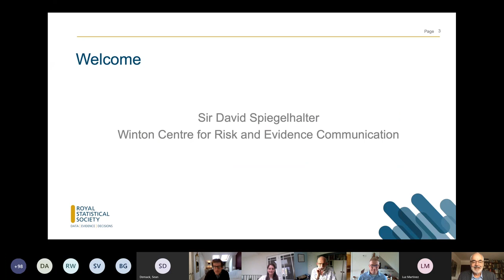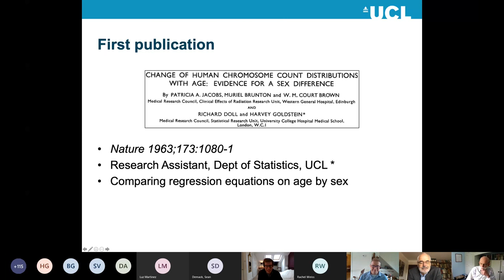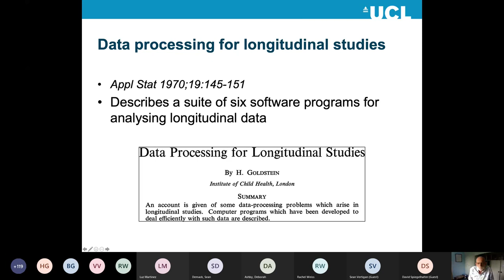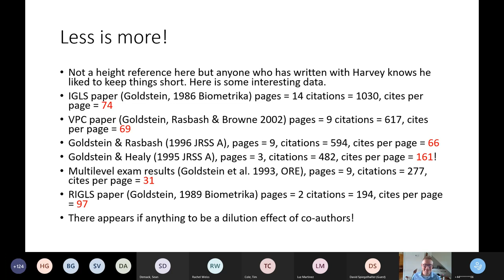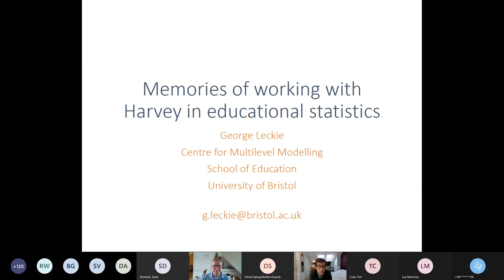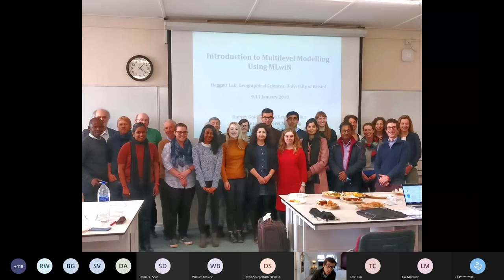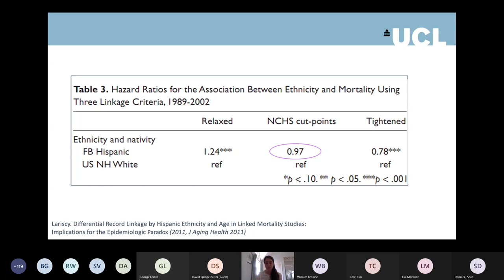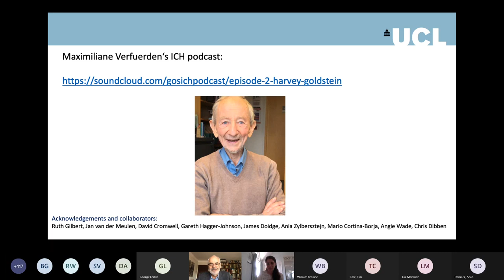A celebration of the life of Harvey Goldstein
Harvey was an internationally renowned statistician and social science researcher whose work had huge impact in many different academic disciplines. He is also well-known for bringing statistical expertise into the public realm, including writing at length on the uses and abuses of league tables both in education and other fields. He was an active member of the RSS throughout his career, having served on RSS Council and twice as joint editor of the Series A Journal. He was awarded the Society’s Guy Medal in Silver (1998) and made a Fellow of the British Academy in 1996.

Harvey is described by colleagues as ‘always extremely generous with his time and approachable’ and we hope you will join us for a live celebration of his life and work.